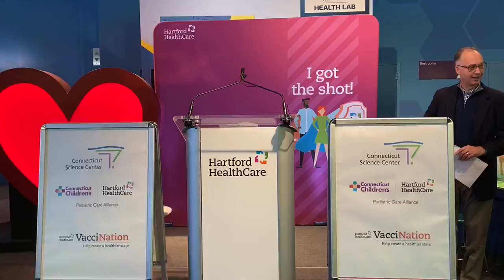CT Science Center Press Conference Today